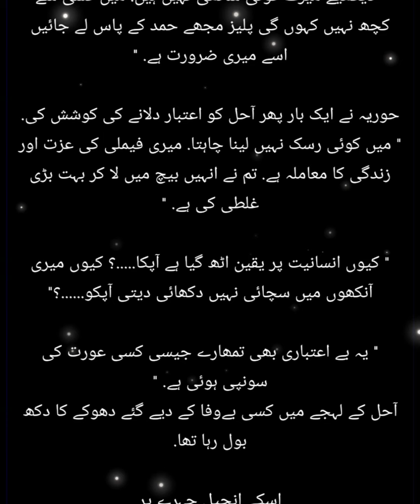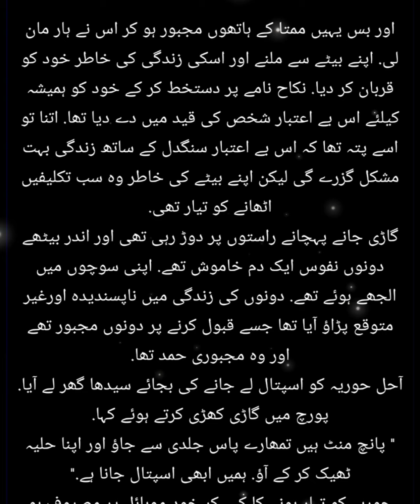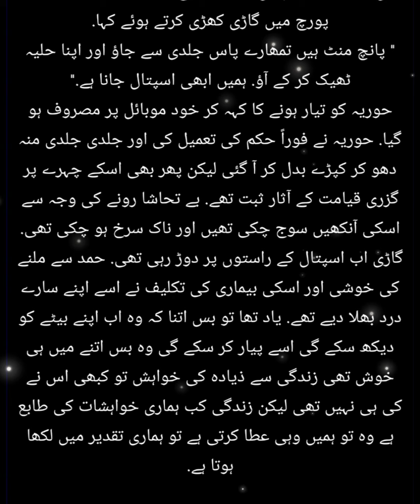hurai or ahal ka nikah❤️episode9 is pyar ko kia naam dun#rishtadilkanovel#romanticnovelsinurdu